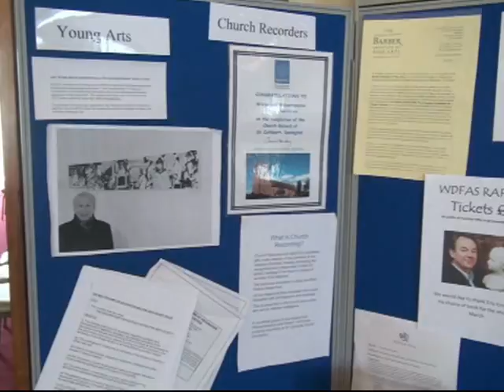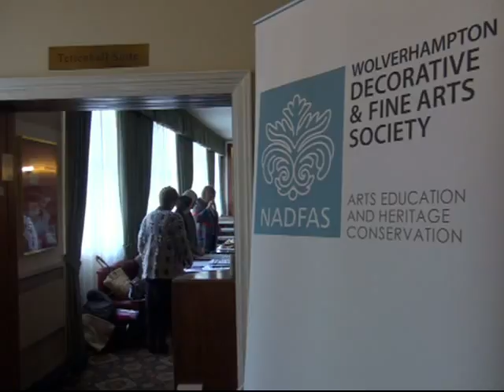Eric Knowles entertains in Wolverhampton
Antiques Roadshow expert Eric Knowles entertained a packed audience when he gave a talk to members of Wolverhampton Decorative and Fine Arts Society.